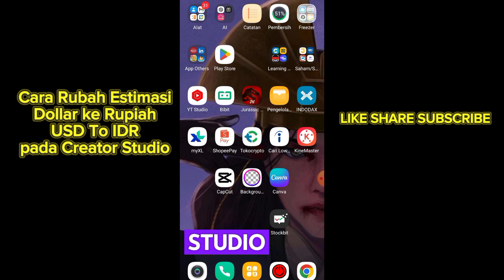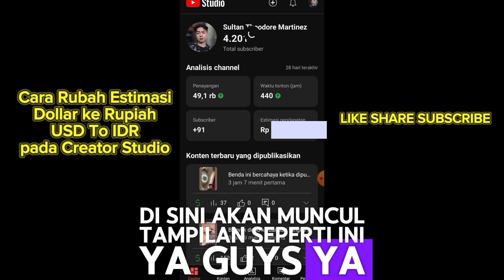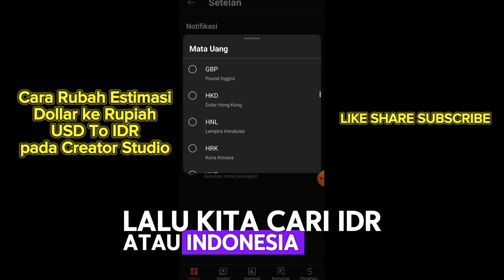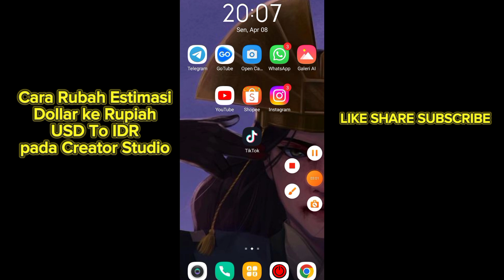Cara Merubah Estimasi Dollar ke Rupiah USD Ke IDR pada Youtube Studio Terbaru 2024